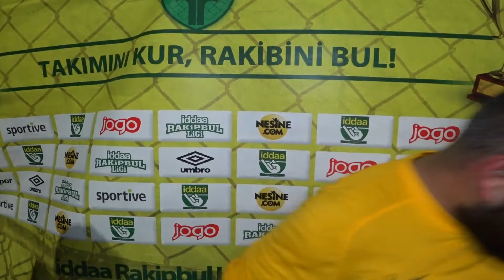Ebabil Yayıncılık - Real Trakya / Basın Toplantısı / ISTANBUL / iddaa Rakipbul Ligi 2017